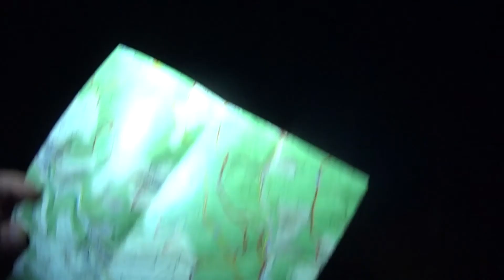⛺️2 Tage Natur und Übernachtung im Wald Teil II Steak 🥩Schlafen und Herbstlandschaft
Moin.
Es geht weiter mit Abendessen, Übernachtung und Heimweg auf einem schönen Wanderweg. Mehr zum Weg weiter unten. Der zweite Teil ist etwas länger, ich wollte die schönen Herbstaufnahmen nicht kürzen. Es geht Heim über Laimbach und Kubach. Viel Spaß! ⟹

10:00 Morgendämmerung
13:30 Der Weg hat sich gelohnt
19:30 Laimbach/Anflug
22:30 Adieu Laimbach
28:00 Zweifel
33:00 Farbentraum
36:00 Brandstiftung Grillhütte Kubach
39:50 Hinter den Kulissen

Wir waren Unterwegs auf einem Teil des Wanderweges "Rundtour von Weilburg zum Möttauer Weiher" Gesamt hat der 28,81 Km, Wanderzeichen "Auerochse" Eine ganze Reihe von schönen Wegen gibt es hier in der Region

You want help me? Du möchtest mir helfen?
or need a Coffee? Oder mir einen Kaffee spendieren?

Thank you, Danke! Kalli 🇪🇺🇩🇪🇺🇸🇬🇧🇨🇦🇮🇱